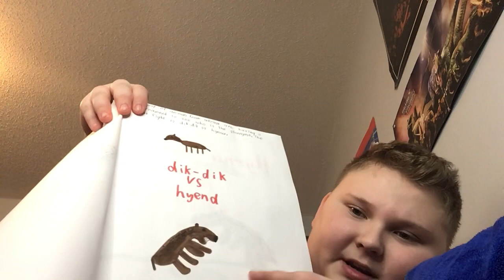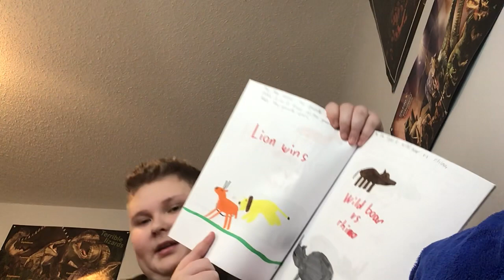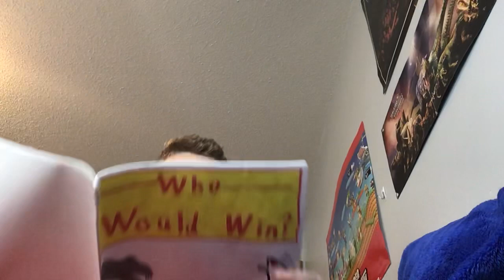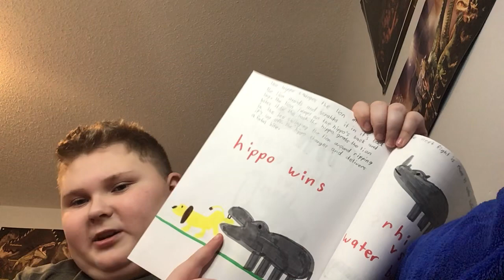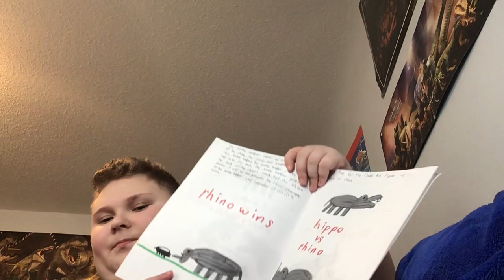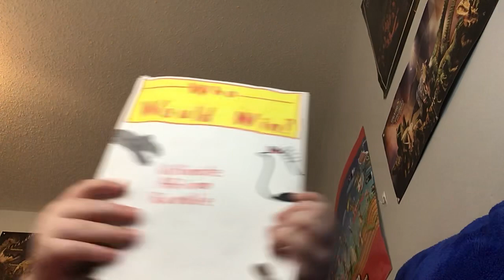Who would win? Ultimate African Rumble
This is for Keith mc keever